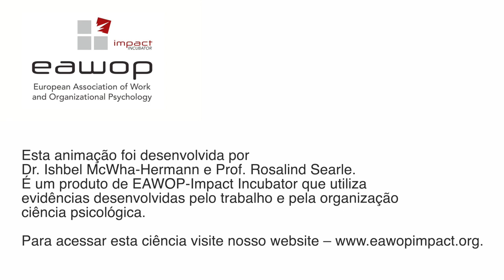ANIMATION Living Wage | EAWOPii | Portuguese voiceover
Focalizando a ciência psicológica a respeito dos salários dignos, esta curta animação destila por que os salários dignos são importantes para os indivíduos, suas famílias, seus empregadores e a sociedade em geral. Descubra mais

Doi:10.1080/1359432X.2020.1838604